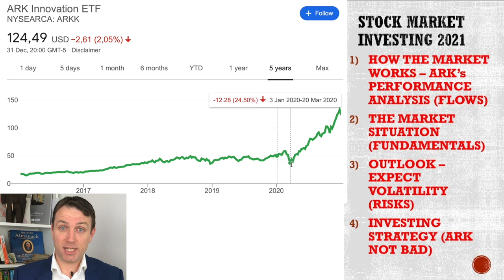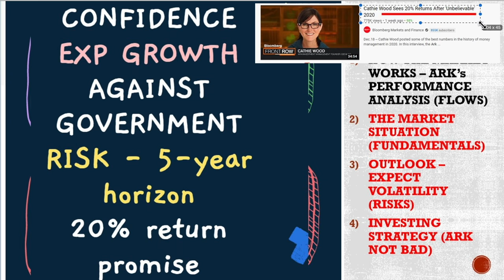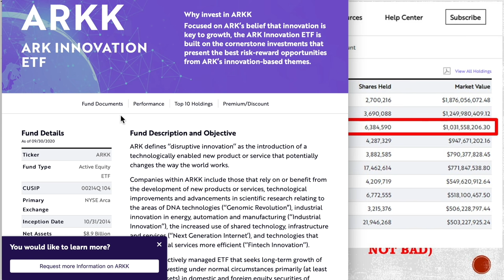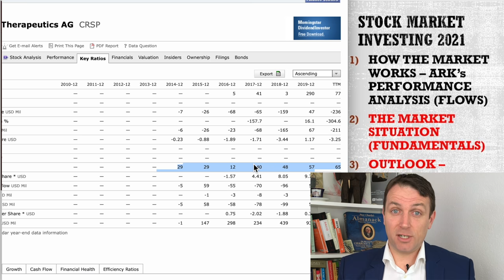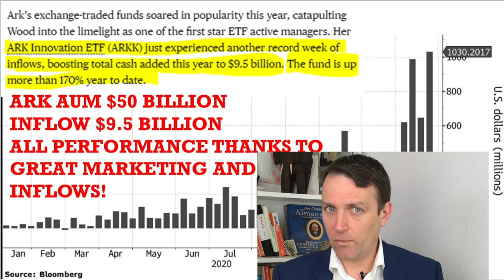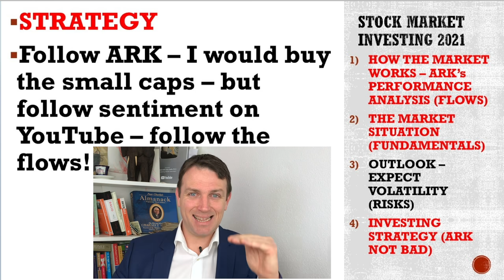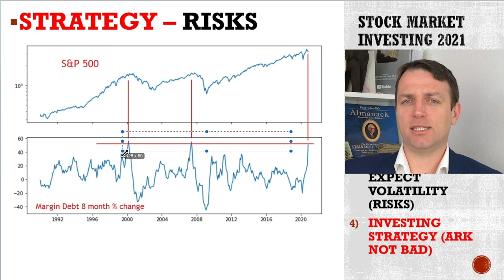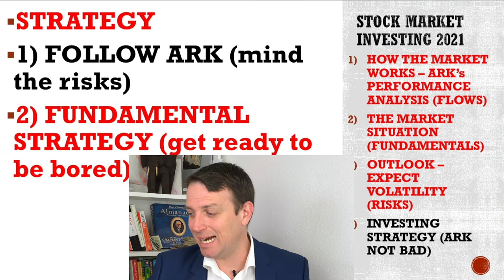ARK Invest ETF Strategy Explains 2021 Market Investing (All About Flows)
Ark Invest ETF strategy explains how the stock market investing worked in 2020 but also how will stocks investing be in 2021. I look into ARK's remarkable 2020 performance with 150% returns and what is the key driver behind it, i.e. fund flows.

0:00 Investing 2021
0:57 ARK Stock
4:45 Flows Key Driver
12:03 Market Fundamentals
13:59 Investing Risks
19:08 Investing Strategy 2021

I am also a book author:
Modern Value Investing book: